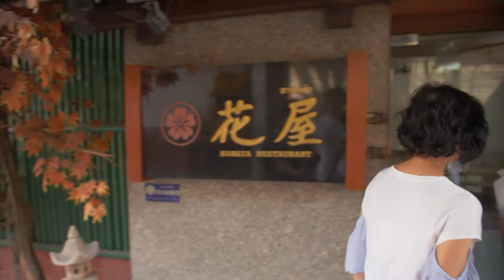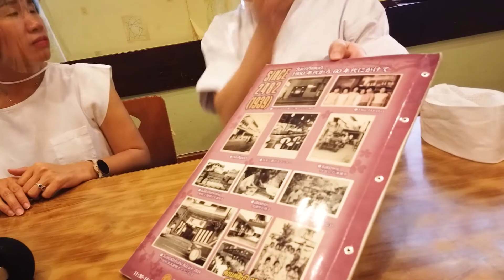ยาวนานที่สุดในไทย! ร้านอาหารญี่ปุ่นในตำนาน HANAYA 1976 | แฝดมหัศจรรย์รีวิว EP.41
แฝดมหัศจรรย์รีวิว EP นี้ ขอพาทุกท่าน มารีวิวร้านอาหารญี่ปุ่น ที่มีอายุกว่า 80 ปี
ที่ร้าน HANAYA จะเมนูไหนที่เด็ดโดนใจกันบ้าง ติดตามชมกันได้เลยค่ะ